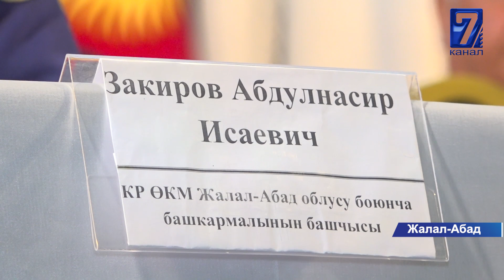“ПАСПОРТ ЖОК КЫЙНАЛДЫК” -ЖАЛАЛ-АБАД КУРОРТУНУН ЫЛДЫЙЫНДА ЖАШАГАНДАР